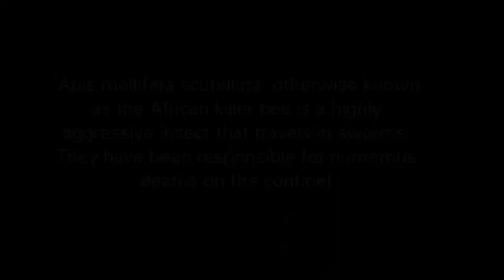"Climbing, Killer Bees and Baboons" Part II, a solo adventure by Peter Naituli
Kenyan climber Peter Naituli is back with an adventure into one of the world's largest volcanic craters. This time we're tracking wild olive baboons, revisiting an old first ascent in the bush and running from a swarm of killer bees.